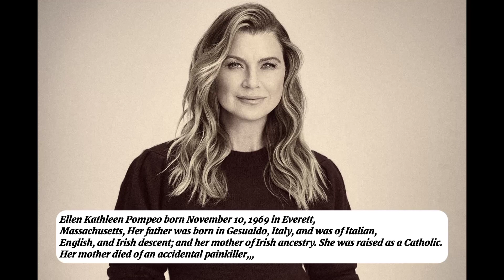Best Quotes * ELLEN POMPEO *|| THE MORE YOU ADULT, THE MORE PRIORITIES YOU GET!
@abigailquotes bestquotes, best, famousquotes, inspirationquotes, inspiration, lifequotes, life, sucessquotes, sucesslife, simplequotes, motivation, quotes, shorts, short, ellenpompeo, ellen , pompeo